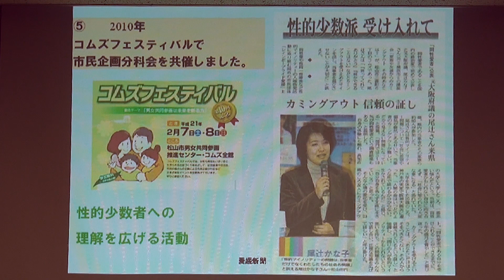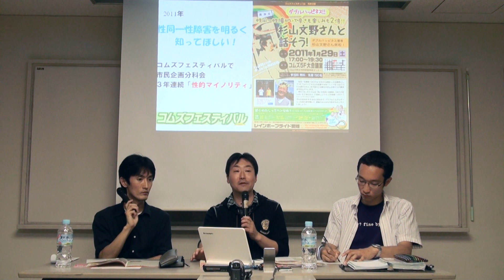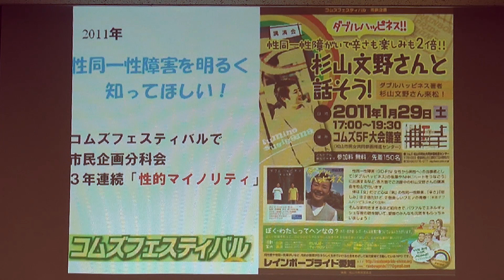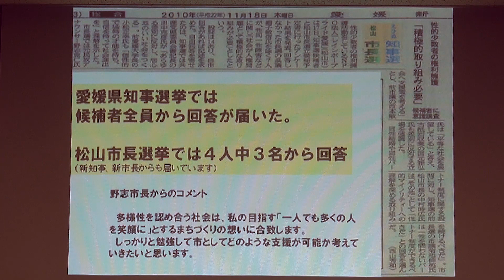レインボープライド愛媛の活動4●選挙毎に性的マイノリティアンケート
『地域で、生活に根ざした視点で出来ること。～レインボープライド愛媛の活動をエディさんに聞く』

　セクシュアル・マイノリティの社会的な可視化を促す活動は、札幌・東京・名古屋・大阪などでのみ、行われているわけではありません。

　家族のいる地元で、行政や地域の人々の協力をとりつけながら、少しずつ着実に一歩一歩、積み重ねて6年。

　今では市の人権教育推進協議会の会員になり、行政でなかなか取り上げられにくい性的マイノリティの人権問題を市民に知ってもらうべく奮闘している人が、愛媛県の松山市にい­ます。「レインボープライド愛媛」代表の、エディさんです。

　ゲイである自分を受け入れ、活動を続けてきた原動力は？松山ならではの苦労話や、達成感は？燃え尽き症候群になりそうなことは、ないのか？あったとしたら、どうやって乗り­越えてきたのか？

　愛媛では、どの程度の性的マイノリティ当事者が見えているのか？など、じっくりと聞いてみたいことがたくさんあります。

　「生活者としてのセクシュアル・マイノリティ」が、さまざまな地域で認知されて行くために。エディさんのこれまでの経験から学ばせてもらおうというトークです。関心のある­方、ぜひお越しください。

●レインボー・アクション第3回主催イベント
『地域で、生活に根ざした視点で出来ること。
～レインボープライド愛媛の活動をエディさんに聞く』

2011年10月1日(土)19時
■会場：四谷地域センター11階・集会室4
■主催：レインボー・アクション内イベントチーム

■ゲスト

●エディさん
・・・四国・松山で、地元愛媛に根ざしたLGBTの人権啓発で社会の理解を広げるとともに、地方に住む当事者同士の交流互助活動を行っているレインボープライド愛媛の代表­。
・個人ブログ「ゲイリーマンのカミングアウト的思考」
・愛媛のLGBTフリーペーパー「ホヤケン！」

■聞き手

●藤田裕喜（ふじた ひろき）
・・・レインボー・アクション請願・陳情チーム、翻訳チーム、石原都知事リコールプロジェクトチーフ。渉外担当。学生時代から性の多様性に着目し、サークル設立など様々な­活動を展開。会社員生活を経て、現在、区議会議員事務所にて政策スタッフを務める。若年者の自殺対策のためのNPO法人を設立予定。

●島田　暁
・・・レインボー・アクション代表。映像作家。ブログ『フツーに生きてるGAYの日常』とYouTubeで主に日本のセクシュアル・マイノリティに関する情報発信。ドキュ­メンタリー映画最新作は、『しみじみと歩いてる』（2010年）